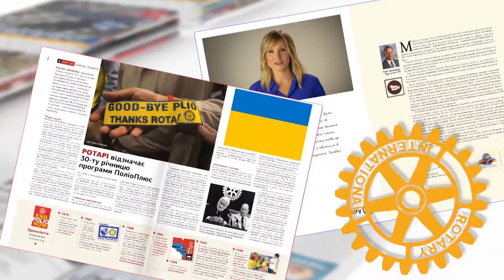Новини Ротарі Україна від 30 травня 2016 р.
Сьогодні в випуску:
В Сеулі розпочалася Міжнародна Конвенція Ротарі Інтернешенл; Ротарі Клуб «Харків-Мрія» святкує День народження; День вишиванки  відзначили рота рійці України; «Подаруй дітям казку» -  арт-проект Ротарі Клубу «Київ- Софія.